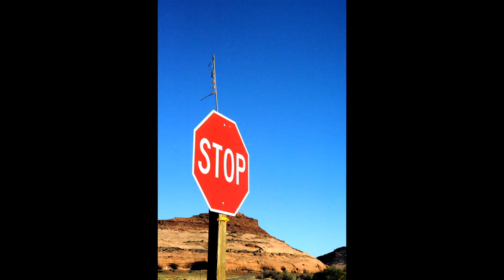©HDParcsNationauxUSAN°1GRANDCANNYONMONUMENTVALLEY2008 Photo&PhotoPeintureANCIAUX&THOMAS MondeTvWeb©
2/11/2019 Comme un enfant, je regarde les photographies de ces parcs nationaux américains, et je ne m'en lasse jamais, juste regarder cette immensité, échappant au trafic des villes, se sentir libre.THOMAS André

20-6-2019 quelle immensité, ce  paysage un grand appel à la liberté
3-3-2019 pour ceux qui rêvent de grands espaces, ces 2 parcs sont fait pour eux
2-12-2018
QUAND L'ART DE LA SCULPTURE, DANS LA NATURE,vous interpellent
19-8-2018 LE GIGANTISME RIME AVEC LES USA.
LEURS PARCS NE DEROGENT PAS A LA REGLE.
ET NOUS TOURISTES, SOMMES COMME NOYES DANS CETTE IMMENSITE   THOMAS André
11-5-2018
VOIR OU REVOIR OU DECOUVRIR
Présentation©HD PARCS NATIONAUX N°1 : GRAND CANYON – MONUMENT VALLEY-2008
PHOTOS-PHOTOS PEINTURES MARTINE ANCIAUX MONDE TV WEB©
THOMASANDRE,poète,écrivain,MARTINEANCIAUX,photographed’art,créatricedelaphoto-peinture,
creatorphotopainting,Art 21ème Siècle, art photographer,
USA SAUT DANS L’OUEST
©GRAND CANYON Poème THOMAS André©

Nous arrivons dans un lieu magique,
Où l’immensité nous déroute,
Pourtant  nous tournons autour d’elle, par une route,
Stoppant au point de vue notifié, et là c’est fantastique.

Comme cet arbre sec, et torturé,
Nous voyons, devant nos yeux éblouis,
Un spectacle, d’une nature découpé,
Comme si le magicien Harry POTTER, y avait souscrit.

Comme opéré au scalpel, et laissé à l’état libre,
Le temps de cet univers, étant différent,
De notre vie, et de son présent,
Ici, tout semble figé, dans une structure, appropriée à revivre.

Dans ce merveilleux parc, où le silence est d’or
Il est souvent troublé par des motards, avec des marques en or.
Ici, c’est le règne de la HARLEY DAVIDSON, la marque mythique,
Aux sympathiques motards, Martine demande de prendre, la photo de cet engin magnifique.

Dans cet espace intemporel, devant l’hôtel, trône l’aigle, symbole Américain,
Pourquoi ce rapace a t- il tant attiré Napoléon, César, et l’empire romain.
Cet arrêt buffet, pour nous français est une obligation,
Car voyager le ventre vide, enlève la lucidité de l’esprit, et la réflexion.

Cette petite halte nous aura permis de voir l’art des tribus indiennes,
Leur art, il faut le voir dans les musées des tribus amérindiennes.
Du moindre mocassin en passant par le tomawak tout est personnalisé,
Soit par symbole ou par graphisme, c’est là que s’inscrit leur personnalité.

Dans ces montagnes, on peut rencontrer des couguars,
Appelé aussi roi des montagnes.
Ne chassant que pour manger,
Grâce à cela, vous ne servirez pas de déjeuner.

L’idéal, c’est de voler en hélicoptère, sur ce grand canyon.
Alors, on sent le travail de l’érosion, pour creuser un tel canyon.
Il en aura fallu des siècles, et des conjonctures,
Pour que nous, de notre machine volante, nous voyons ce merveilleux miracle de la nature.

©Monument Valley poème THOMAS André©

En ce temps-là, les bisons parcouraient la plaine,
Dans un bruit fracassant, qui faisait trembler la plaine.
Les éclaireurs de la tribu, signalaient le parcours des bêtes sauvages,
Aucunes erreurs n’étaient admises, sans cette chasse, la tribu pouvait souffrir, de gros dommages.

Sous les tentes, les familles, auraient crié famine, pour vivre la chasse, était vitale.
La chasse aux bisons, est tout un art, munis d’un arc et des flèches,
Le chasseur indien, à cheval, et en pleine vitesse, doit pouvoir faire pénétrer sa flèche,
Le bison étant en mouvement, la précision est primordiale.

Longtemps ses pâturages, étaient restés sans autres occupants
Puis vint la frénésie, de l’homme blanc, occuper pour s’établir,
Loin de la compréhension, du peuple indien, le visage pale, chassa les habitants,
Afin de pouvoir, tout posséder, et s’enrichir.

Dans ce paysage grandiose, cadre de vie, des indiens,
Où la valeur du temps, n’a qu’une infime vérité,
Le blanc massacra, souvent sans raison, le territoire des indiens,
S’abrogeant le droit de détruire, toutes les tribus, et leurs identités.

Après de grosses guerres, fut signé un traité,
Entre les indiens, et les hommes blancs.
Les tribus furent parquées, dans des réserves, sous le commandement, d’un homme blanc,
Et malheureusement, il y eut de la part des visages pâles, souvent un non-respect du traité.

En 2008, j’ai fait le tour de Monument Valley, avec un formidable guide indien Navajo,
Nous montrant son territoire, et le sable rouge de son sol, ainsi que son immensité.
Les excursions, sont faites par des guides navajos.
Qui nous font découvrir, ce merveilleux territoire, et sa sérénité.

Loin des grandes fureurs,
Et avec déjà, beaucoup de chaleur.
Dans des lieux, de recueillements,
Nous avons traversé, cette vallée admirativement, et respectueusement.